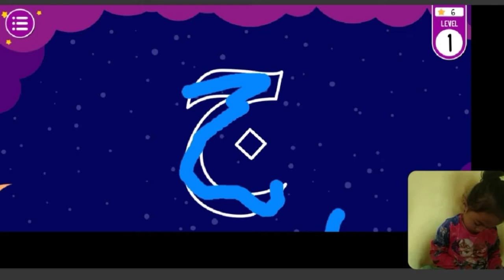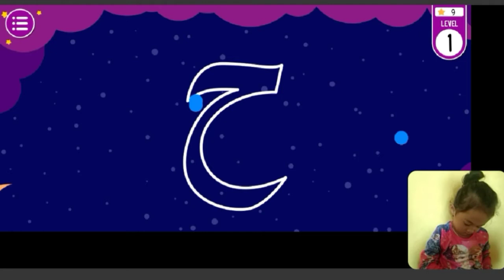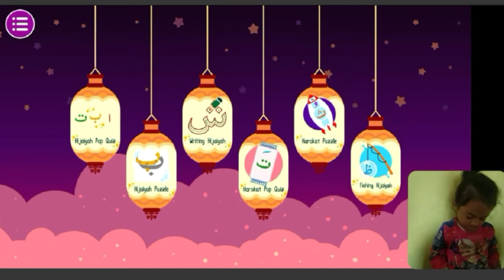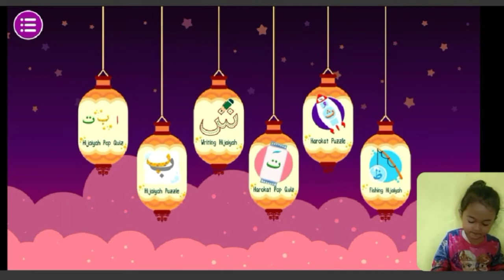Belajar sambil bermain huruf hijaiyah bersama de varisha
de varisha sedang main game edukasi marbel mengaji